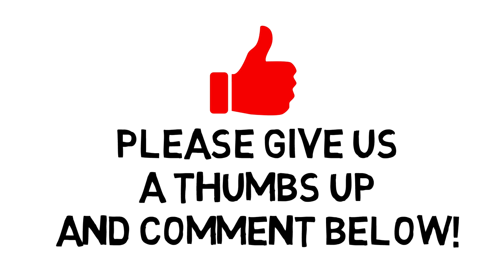Learn about the man behind Darth Vader, Luke Skywalker & Star Wars: George Lucas Fun Facts!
Star Wars is awesome and the creator George Lucas has an amazing story too. Join us as we share fun facts. Learn about the man behind Star Wars, George Lucas with fun facts from his biography. In this educational video for students, we share our top five fun facts about his life.